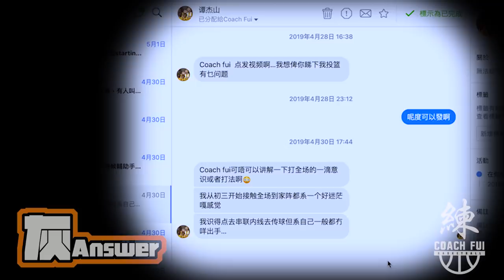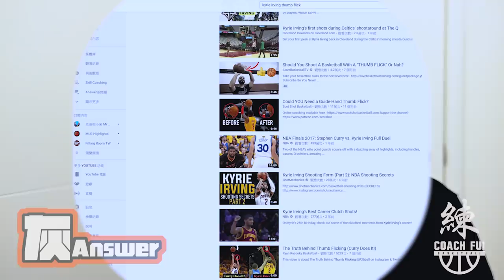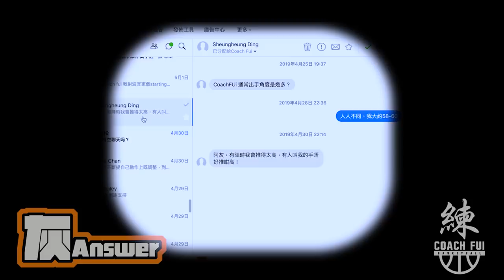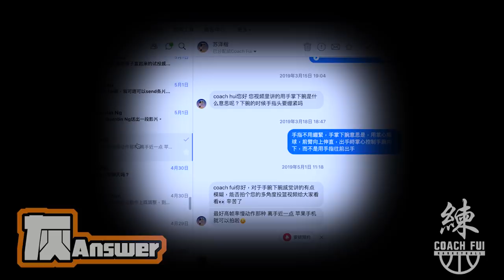灰Answer-答問題- EP1.2– ∣Coach Fui∣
Coach Fui X正宗教練籃球地帶分享會

日期： 7/6/2019 (五)
時間： 18:00 -21:00
地點： 灣仔
名額： 50名
內容： 現場觀眾可與Coach Fui和正宗教練互動並參與直播

這次是上一次答問題的下集，跟網友改正投籃姿勢問題

這節目係解答網友問我的問題, 包括技術問題，球員心理問題，以及籃球用品等問題

衷心嗚謝：
字幕：兔子
攝影：Pix-Art Studio